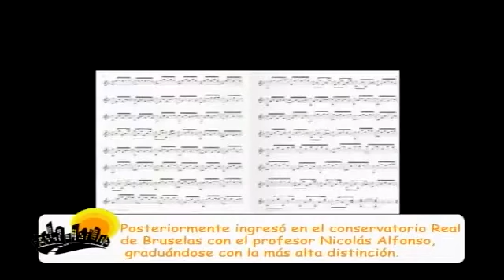Entrevista al guitarrista Alain Everts (Canal10, 2011)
Entrevista realizada en 2011 al guitarrista y compositor belga de origen español Alain Everts en el Canal 10.
En dicha entrevista, presenta su último proyecto, un disco de música celta, pero también cuenta datos biográficos y habla de sus inicios como guitarrista y de su afición por el flamenco.
Menciona al profesor de guitarra que le hizo amar el instrumento, Rafael Moreno, y a su maestro en el Conservatorio de Bruselas, Nicolás Alfonso, responsable de introducir la cátedra de guitarra clásica en Bélgica.
Gran documento
Alain tiene publicados varios discos con influencias diversas.